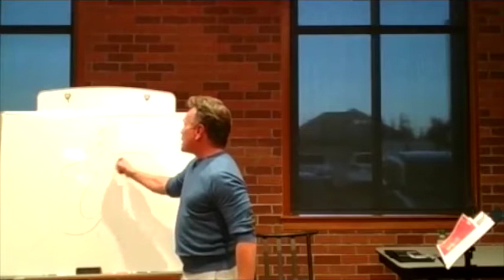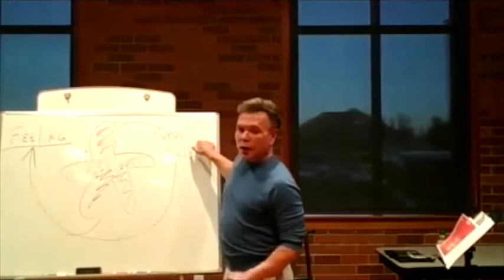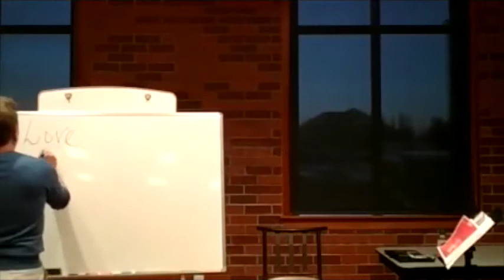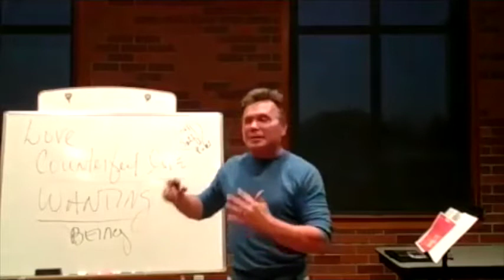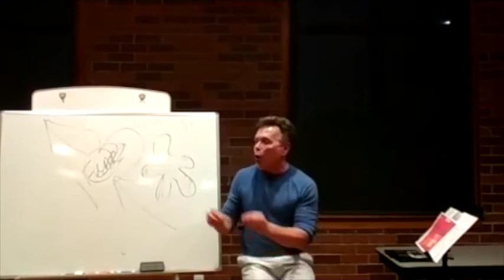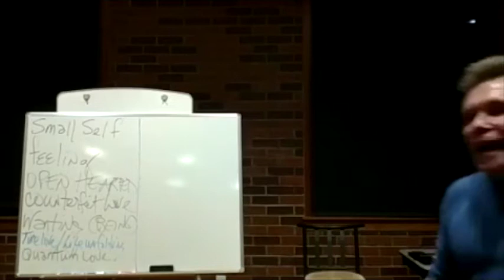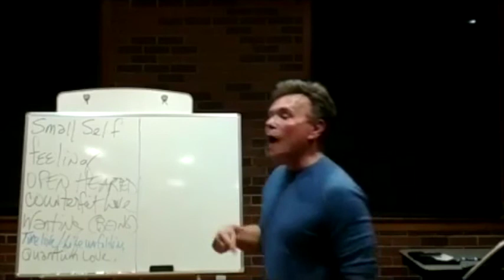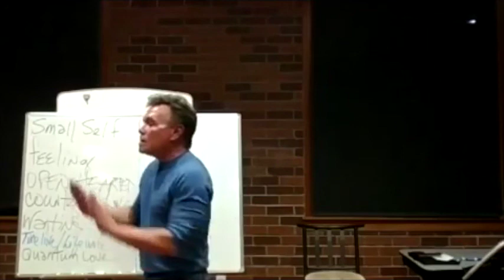the elements video